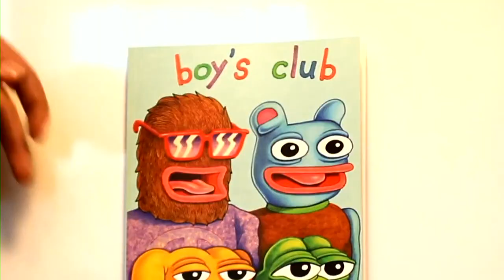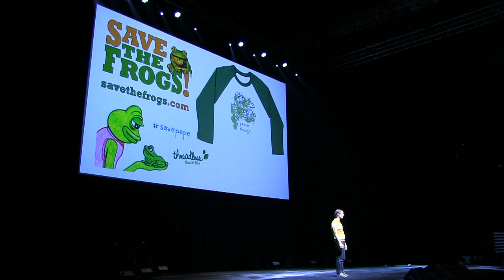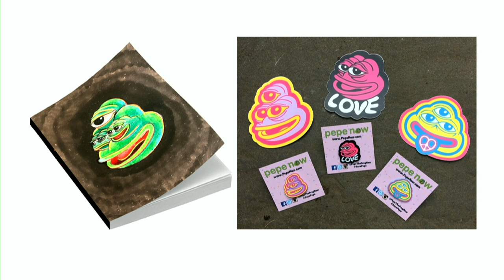Matt Furie, Artist/Illustrator - XOXO Festival (2018)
Matt Furie is the illustrator and cartoonist best known as the creator of Pepe the Frog, a joyful character he was horrified to see co-opted by white nationalists and the alt-right as a mascot during the 2016 election. He’s fought to reclaim Pepe since, including a high-profile lawsuit to stop Infowars from profiting off his creation.

Recorded in September 2018 at XOXO, an experimental festival in Portland, Oregon for independent artists and creators who work on the internet.

Video thumbnail by Dan Hawk Photography